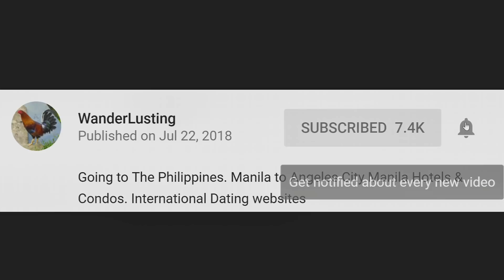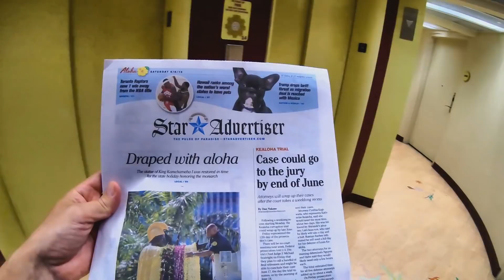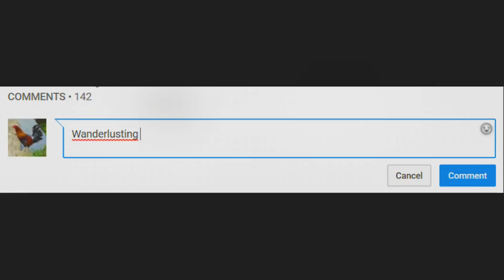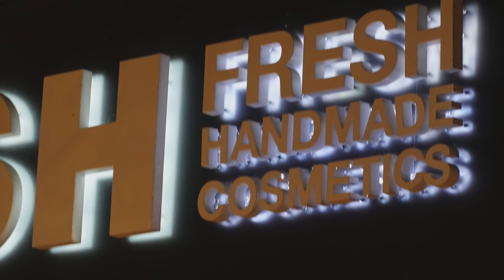First Time Hawaii Waikiki Beach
First Time in Hawaii I stayed in a beachfront hotel on Waikiki Beach.

CAMERAS I USE:
Action Camera
Point & Shoot Camera

BEST TRAVEL BAG

Amazon Storefront: (trying to change the name :\)